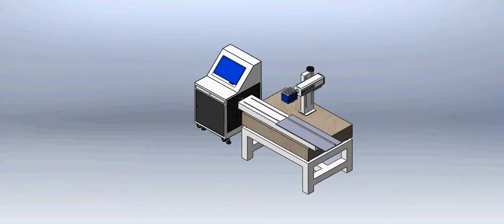way of marking on ruler